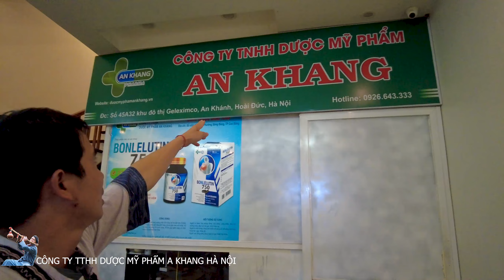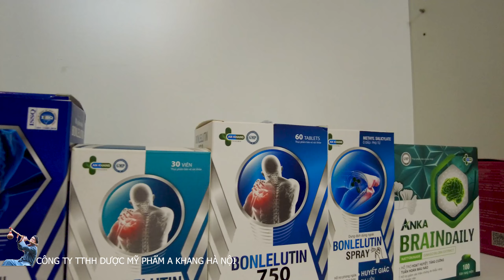PÁO NHẬN QUÀ TRỊ GIÁ 70 TRIỆU CTTNHH AN KHANG DƯỢC MỸ PHẨM TẶNG HUYỆN MÈO VẠC TẠI HÀ NỘI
ĐT:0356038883 QUẢN LÝ NHÀ HÀNG MÃ PÌ LÈNG LỊCH HẸN A PÁO